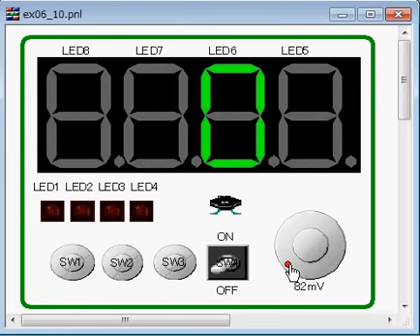CubeSuiteのシミュレータを使って78KマイコンのAD変換プログラムを動かす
CubeSuiteのシミュレータを使って78Kマイコンのプログラミングをするホームページを立ち上げています。シミュレータのGUIを使ってボリュームからマイコンに入力した電圧をAD変換して７セグメントLEDにデジタル表示するプログラムを動かします。78Kマイコンのプログラミングをやってみたい方は、下記のホームページも見て下さい。